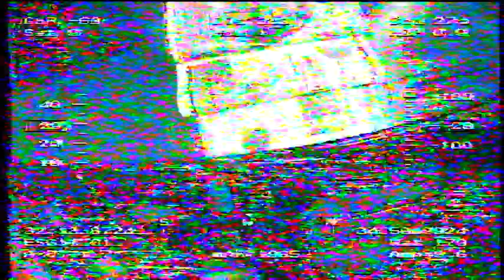PLANE CAR CRASH